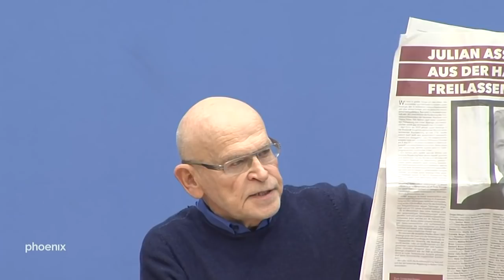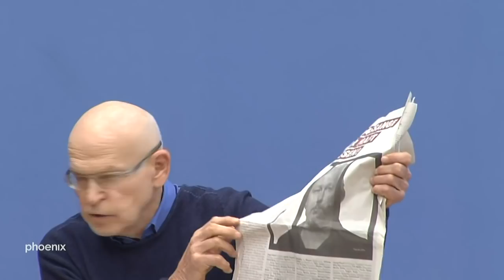BPK: Appell zur Freilassung des Whistleblowers Julian Assange aus britischer Auslieferungshaft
Bundespressekonferenz mit :
Sigmar Gabriel, Bundesminister a. D.
Gerhart Baum, Bundesminister a. D.
Herta Däubler-Gmelin, Bundesministerin a. D.
Sevim Dagdelen, MdB
Navid Kermani, Schriftsteller
Günter Wallraff, Investigativjournalist

die in einem gemeinsamen Appell die Freilassung des Journalisten und Whistleblowers Julian Assange aus britischer Auslieferungshaft fordern.